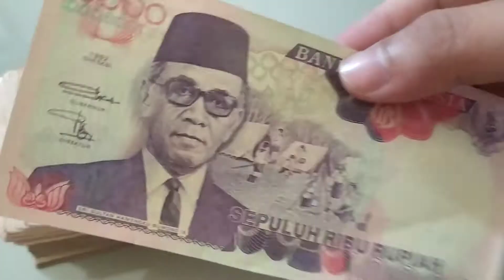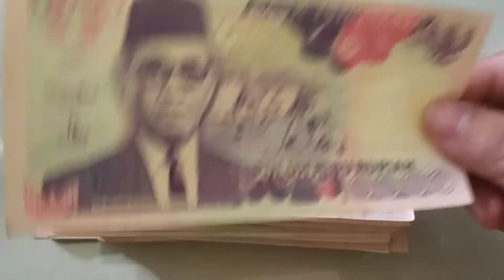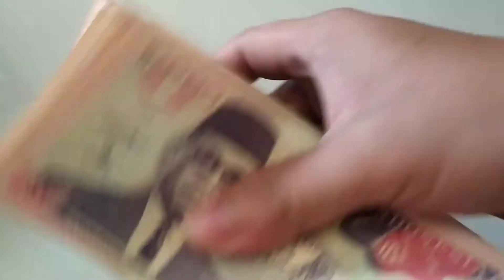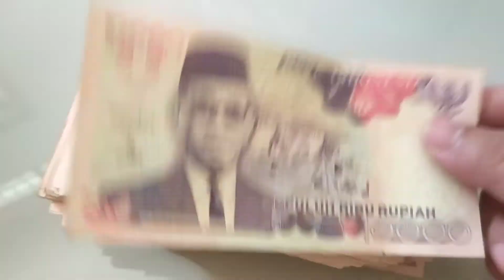Temuan Ratusan Lembar Uang Kuno Bergambar Sri Sultan Hamengkubuwono IX.